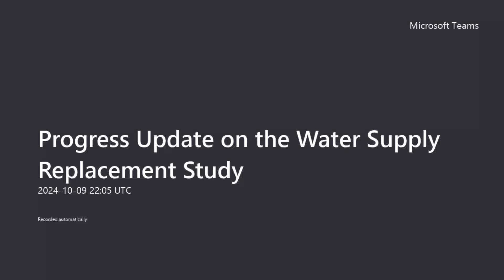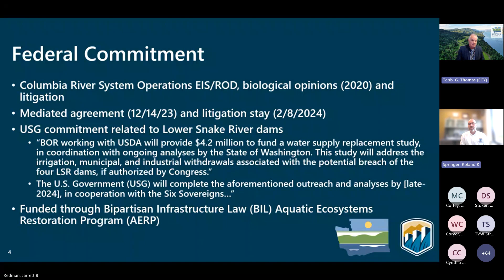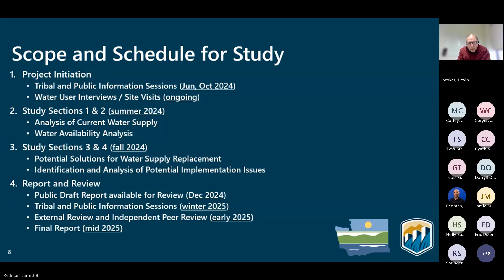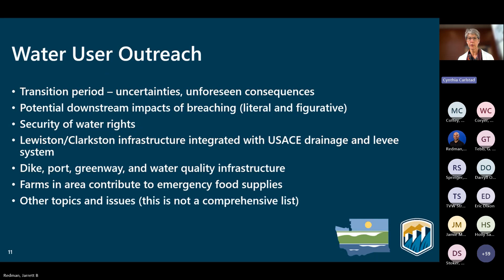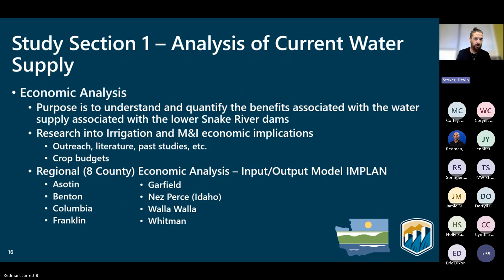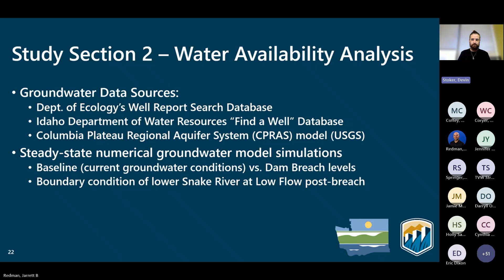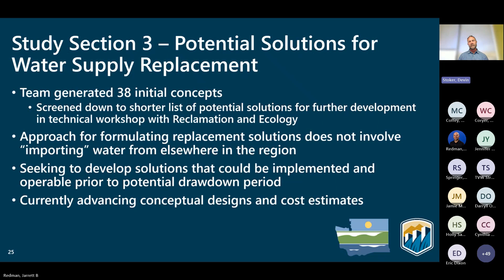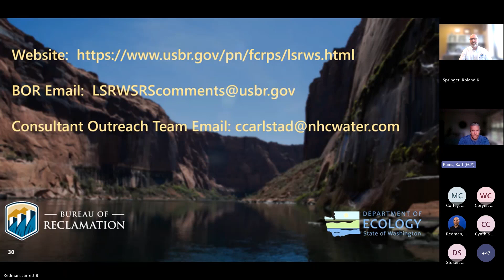October 9, 2024 Lower Snake River Water Supply Study Progress Update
The Bureau of Reclamation and the Washington State Department of Ecology invited the public to listen to an update on progress made in development of the Lower Snake River Water Supply Replacement Study. The agencies hosted a virtual meeting to share an overview of information gathered to-date and next steps in the study process. Participants were in listen-only status.

A virtual room housing the meeting recordings, meeting materials, and Frequently Asked Questions may be accessed